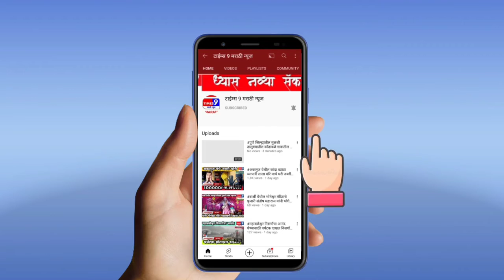एस टी ने प्रवास करणाऱ्या प्रवाशांचा कार, ट्रॅव्हल्सकडे मोर्चा..